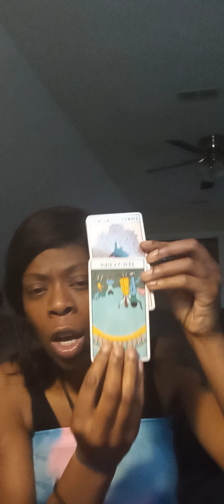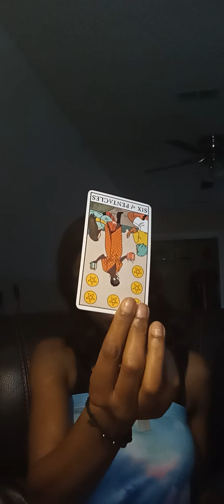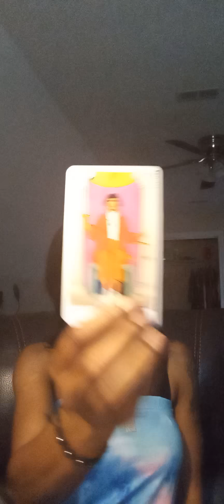Gemini☕ Here is the truth🫖🗡️Dn't settle for someone That's not going to change#Focus 🧖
Thank you for your likes your shares and your subscribers I thank you for your support your comments your words of encouragement and all of my subscribers being ten toes down from the very beginning. If you would like to book a reading with me my schedule will be open I am open for questions and answers $12.22 as a special. However we do have to say in disclaimer that this is for entertainment purposes only because as you know we have to protect our page even though a spiritualist know what's going on.